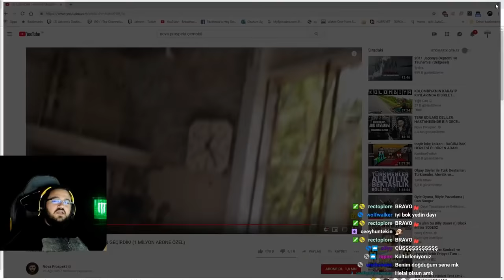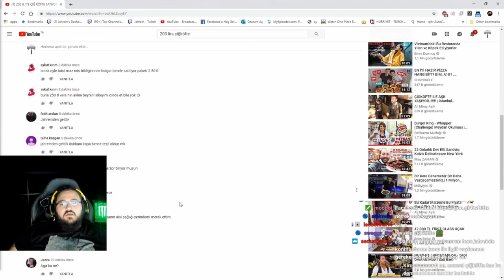Jahrein 250TL'ye Çiğ Köfte Satan Adamı İzliyor